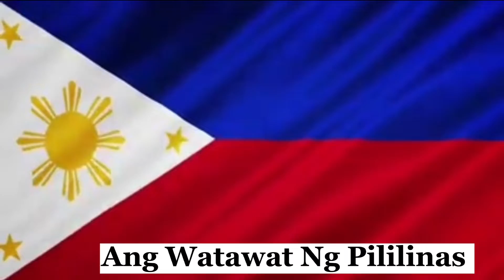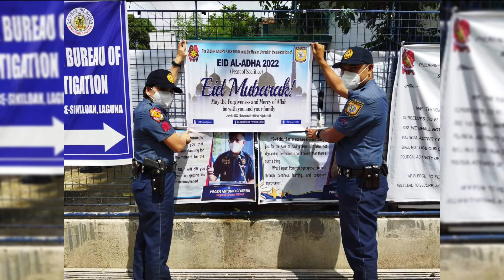SINILOAN MPS ACCOMPLISHMENTS 2022|| (YAKIK KU VLOG)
good job police sinioan saludo talaga kami sa inyong pagiging aktibo at sa matandang serbisyot pag lilingkod na ibinibigay niyo para sa bayan Ng siniloan ..

I'll hope you'll like it this video guys and please do likes and subscribe into my youtube channel and don't forget to click on the notification bell for more upcoming videos thank you God bless everyone.